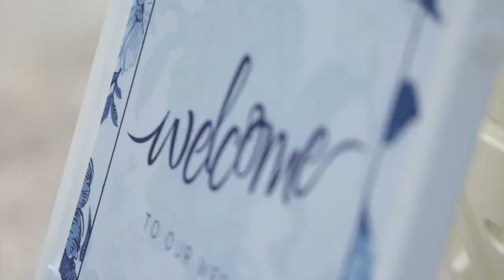Jackie & Peter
Jackie & Peter Arnata
July 21, 2018
The Connors Center
Dover, MA

Camera 1: Paige V. Burns
Camera 2: Kaitlyn Maloney
Post Production: Paige V. Burns